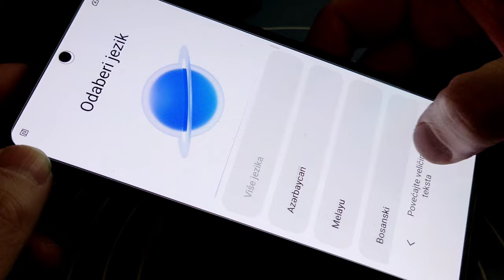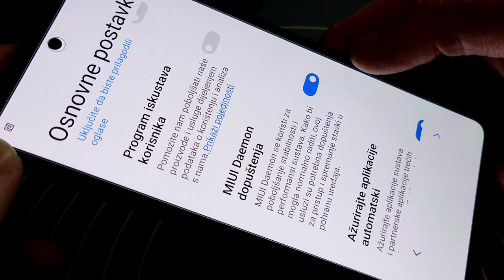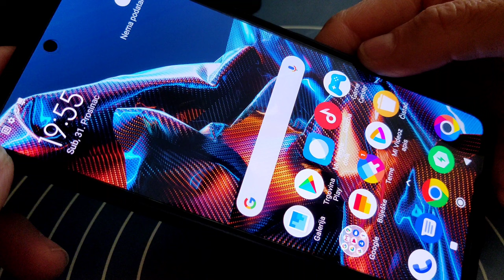first run Xiaomi Poco X5 Pro test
first run Xiaomi Poco X5 Pro

The POCO X5 Pro 5G is a smartphone that offers impressive features at an affordable price point. With its 5G connectivity, it allows for faster download and browsing speeds, keeping users connected in this era of advanced mobile networks. The device boasts a large and vibrant display, making it enjoyable for multimedia consumption and gaming.

The POCO X5 Pro 5G is powered by a capable processor and generous RAM, ensuring smooth performance and multitasking capabilities. It also offers ample storage space for apps, photos, and videos. The device is equipped with a high-resolution camera setup, allowing users to capture detailed photos and videos. Additionally, it offers various shooting modes and editing options to enhance creativity.

One of the standout features of the POCO X5 Pro 5G is its long-lasting battery life, which is beneficial for users who require a device that can withstand a full day of heavy usage without needing frequent recharging. The inclusion of fast charging technology further adds convenience for users on the go.

Overall, the POCO X5 Pro 5G is a compelling option for those seeking a feature-rich smartphone with 5G capabilities at a budget-friendly price. It combines powerful performance, a stunning display, impressive camera capabilities, and long battery life, making it a solid choice for users who value both functionality and affordability.